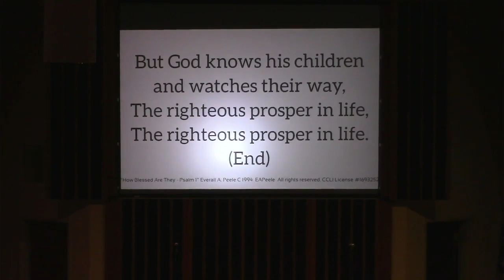Daniel 2: Nebuchadnezzar’s Divinely Inspired Dream